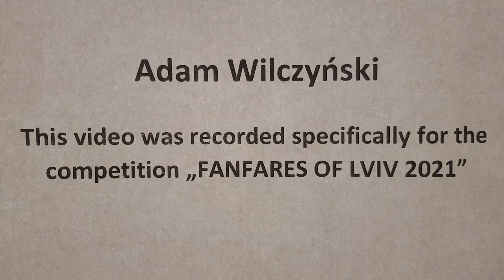Tarantella II M.Gąsieniec FanfaresSolo3catBrass​​​​​​ 039 Andrzej Wilczyński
FanfaresSolo3catBrass​​​​​​ 039 Andrzej Wilczyński Tarantella II M.Gąsieniec